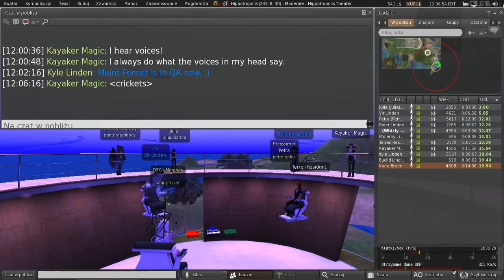Second Life: Third Party Viewer meeting (14 May 2021)